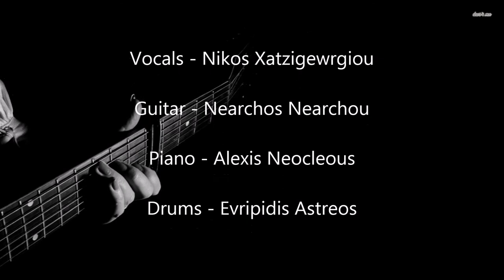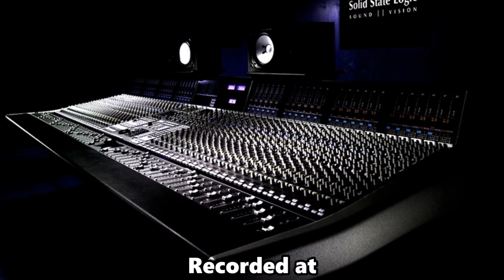'Ελπίδα...'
Στίχοι: Χριστίνα Γεωργούδι/Αλέξης Νεοκλέους
Μουσικί: Αλέξης Νεοκλέους